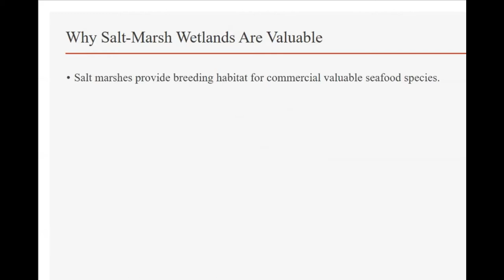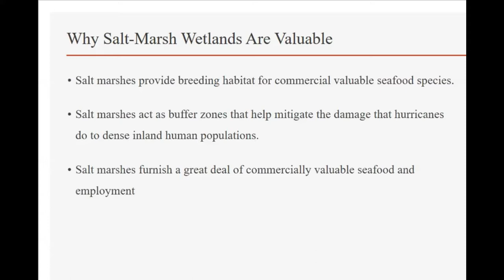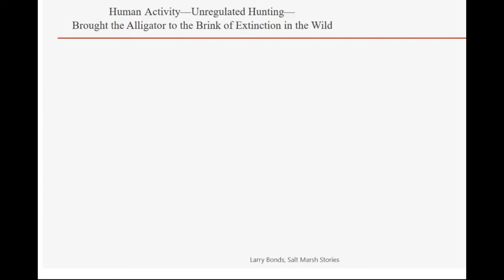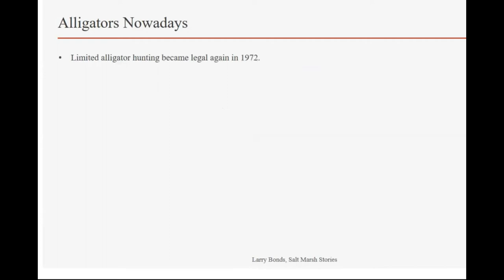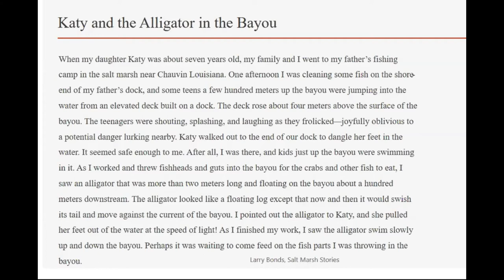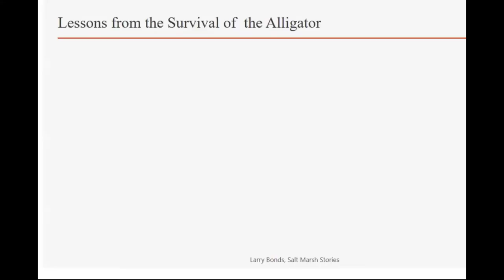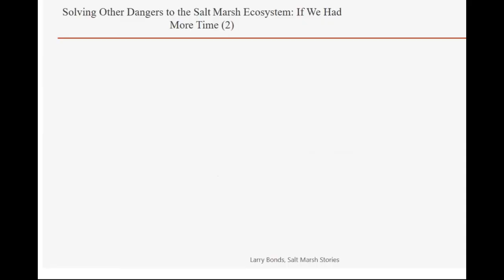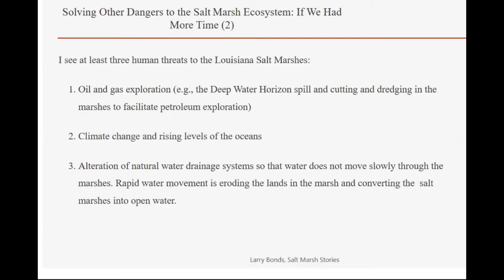The Story of the Vanishing Louisiana Salt Marshes: An Interview with Professor Larry Bonds.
In this video, we interview Professor Larry Bonds about his experiences growing up in the Louisiana Salt Marshes, and why it is important to value this ecosystem.